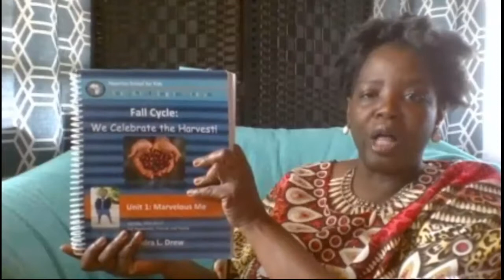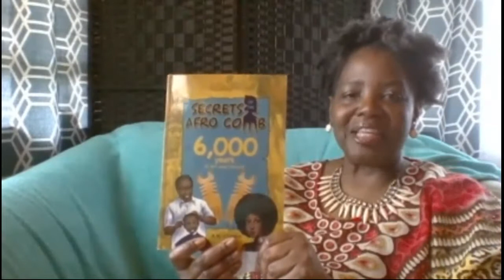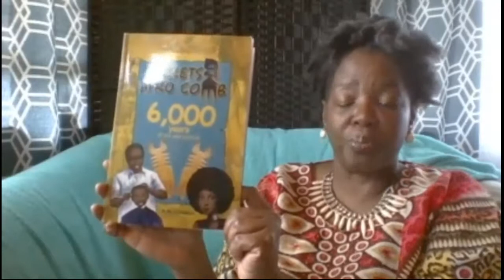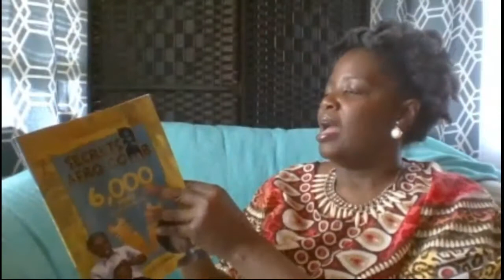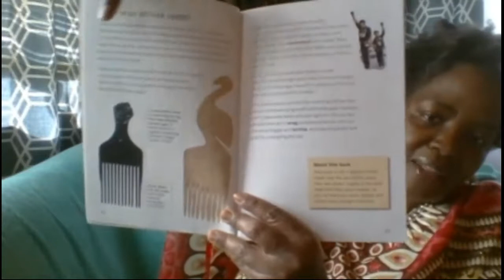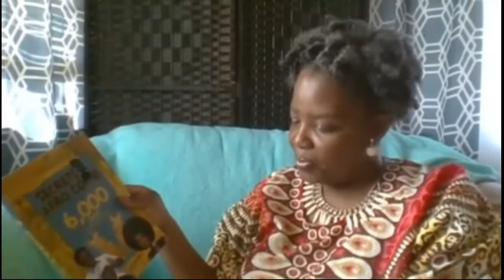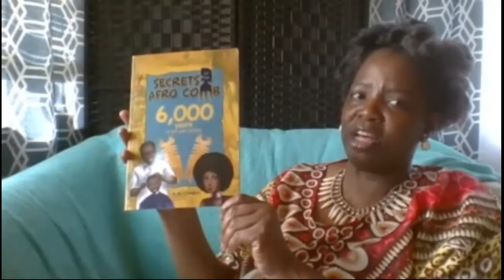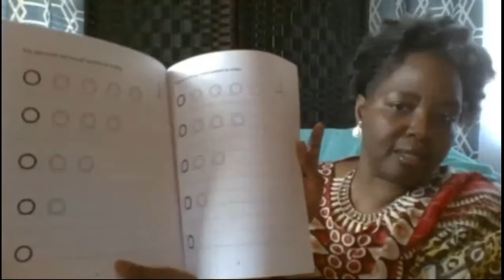Story Time Secrets of the Afro Comb Part 2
Join Jinaki for Part 2 of the reading selection, Secrets of the Afro Comb: 6,000 Years of Art and Culture. Scholars will answer questions about key details in a text. Parents and educators, learn from Jinaki's example how to present informational text to your children.